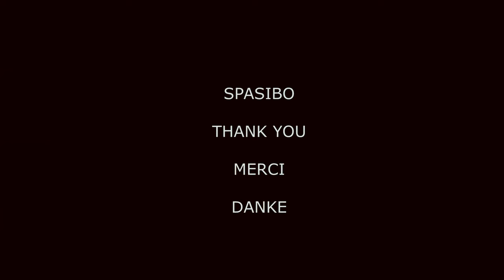AION CLASSIC 1.9 - MELLOW CHANTER | PvP #1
region - ru off. server - kaisinel

anuhart gear, triroan's staff , 30 ap jewelry

Thanks to all my opponents.